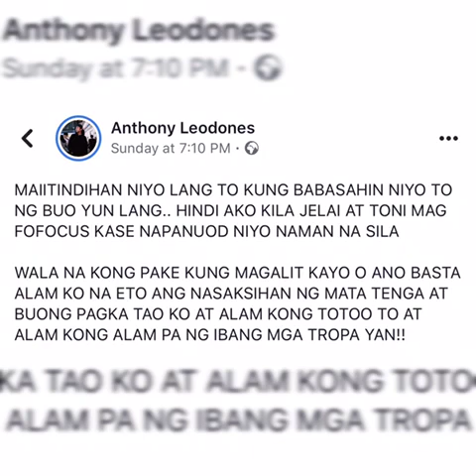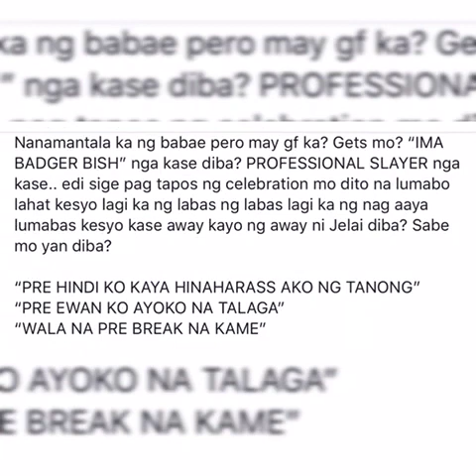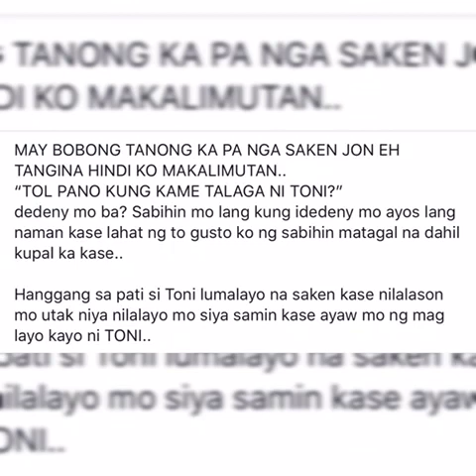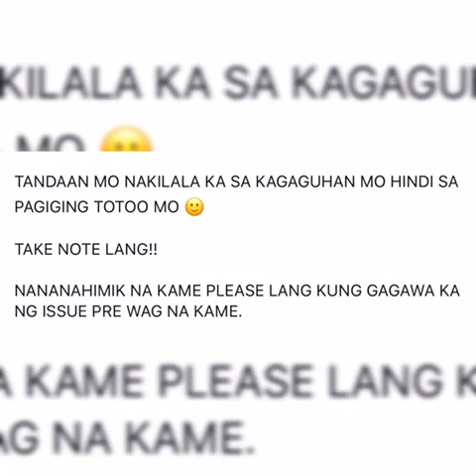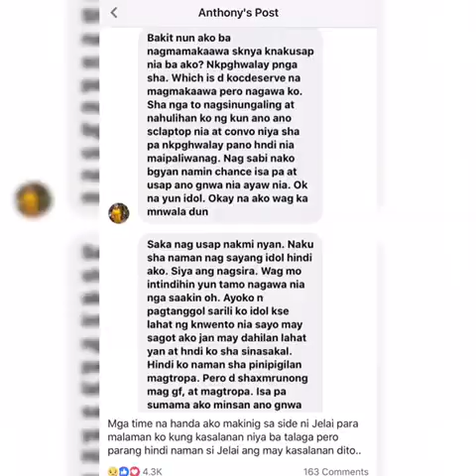TRENDING PINAS: ANTHONY LEODONES BINUNYAG ANG BAHO NI JON GUTIERREZ | KING BADGER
Ibinunyag na nga ni Anthony Leodones ang mga nalalaman nya at mga baho ni JON GUTIERREZ “King Badger”.